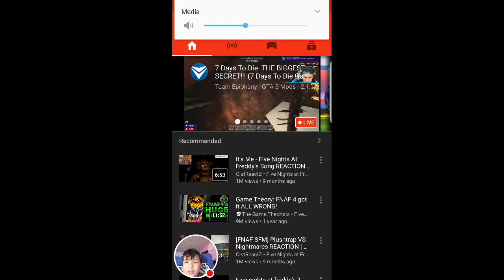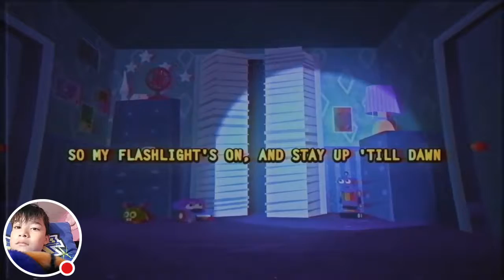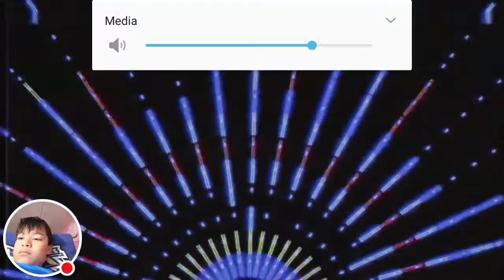My YT Gaming Stream